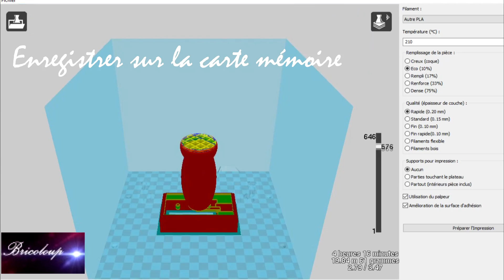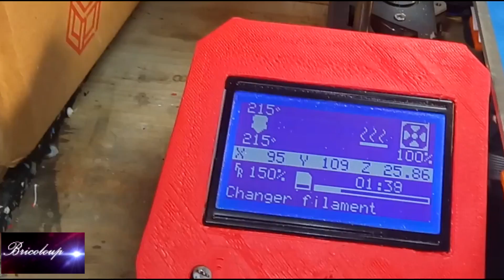Faire une lampe veilleuse avec une imprimante 3D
Voici une petite vidéo sur la réalisation d'une petite lampe veilleuse

Une page Tipee est ouverte pour ceux et celles qui souhaitent soutenir ma chaîne.
Tipeee est une plateforme de financement participatif basée sur le principe du pourboire.